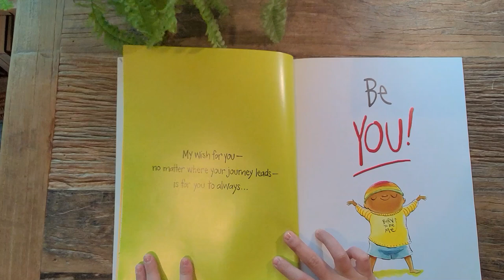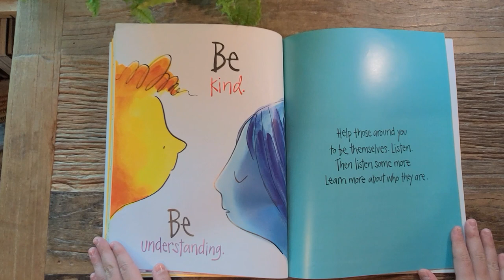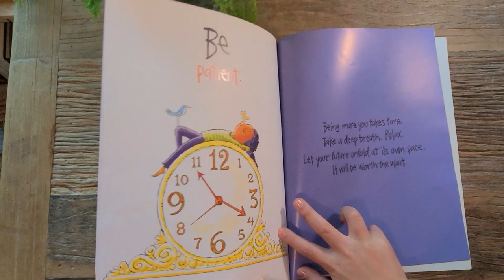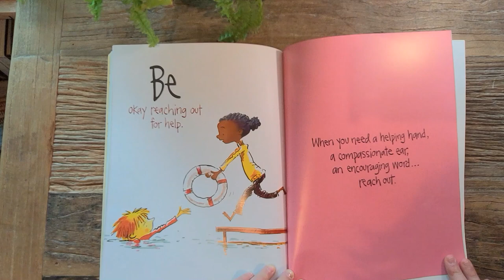Be You! by Peter H. Reynolds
Read by Yuna